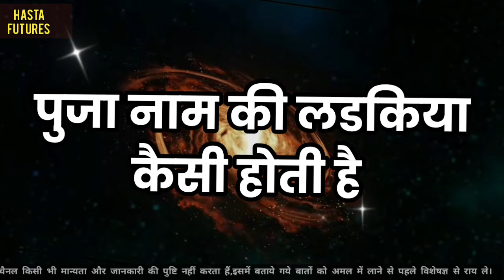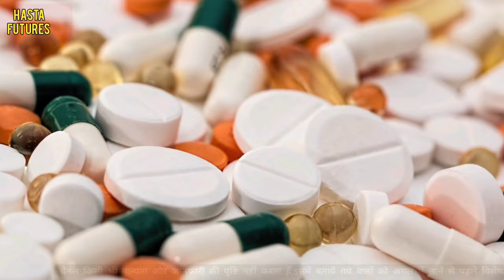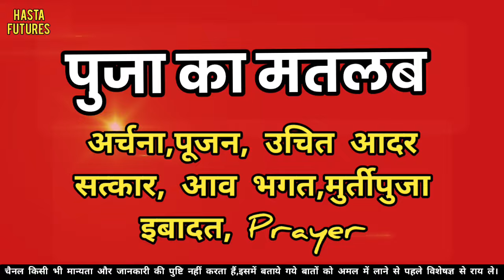पुजा नाम की लड़किया कैसी होती है// Puja name ka matlab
पुजा नाम की लड़किया कैसी होती है// Puja name ka matlab // kanya rashifal

नमस्कार मित्रों,
                आज की इस वीडियो मे आपको बताने वाले है l जीन लोगों का नाम पुजा होता है वह लोग कैसे होते हैं l पुजा puja का मतलब क्या होता हैं तथा इनका शुभ अंक और राशि के बारे में बताया गया है तथा पुजा नाम की लड़कियों का स्वभाव कैसा होता हैं, उसके बारे मे बताया गया है l
                 मुझे उमीद है आप सबो को यह वीडियो बहुत पसंद आयेगा।

 पुजा नाम के लोगों का प्यार और कैरियर कैसा होता है
 पुजा नाम वाला व्यक्ति कैसा होता हैं
puja naam ka matlab kya hai
पुजा नाम का मतलब क्या होता हैं
puja naam wale kaise hote hai
पुजा का मतलब
क्या है  पुजा का मतलब
पुजा नाम वाला व्यक्ति का स्वभाव कैसा होता है
puja naam wale ka pyar kaisa hota hai
कन्या राशि के लड़कियाँ कैसी होती है
कन्या राशि के लोग कैसे होते हैं
p naam ki ladakiya kaisi hoti hai
P naam wale log kaise hote hai
कन्या राशि
कन्या राशिफल
kanya rashi
kanya rashifal
kanya rashi girls kaisi hoti hai
kanya rashi ke log kaise hote hai
Virgo horoscope
Virgo tarot
Virgo
p naam wale logo ka rashifal, puja
ज्योतिष विद्या, jyotish tips, पी नाम वाला व्यक्ति का भाग्य कैसा होता है, p naam wala wyakti ka rashifal kya hai ,
hasta futures, Hasta futures, hastafutures
nature of the person name start with p letter,  P letter ke name wala wyakti ke sharirik sanrachana swabhav love life careers  kaisa hota hai, character of P name people by Hasta futures astrology channe.
character of P name pleople,
love life of P name, married life of P name person, career of P name person, Behaviour of P name person, All about P name person.
P name ke vyakti kaise hote hai. जानिये पी नाम वाला व्यक्तियों का स्वभाव प्यार और कॅरिअर कैसा होता हैं,

If we have mistakenly uploaded any copyright materials, please mrssege us and we will take it down immediately.

                  🇨🇮🇨🇮🇨🇮Jai Hind 🇨🇮🇨🇮🇨🇮